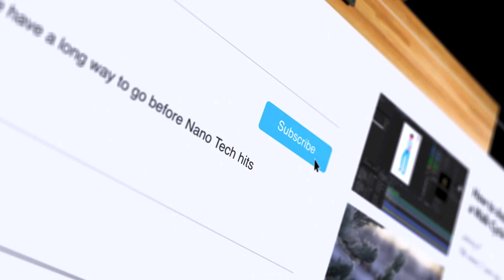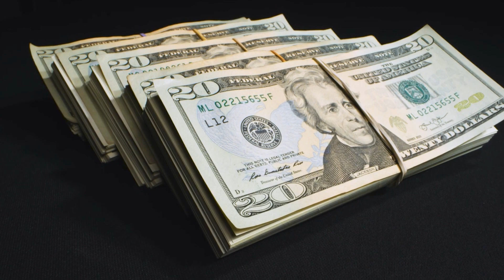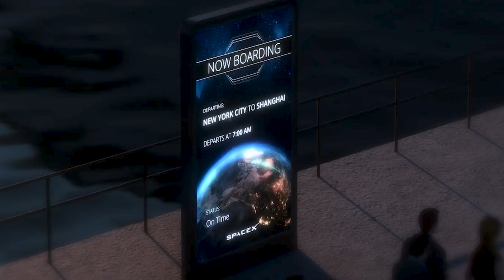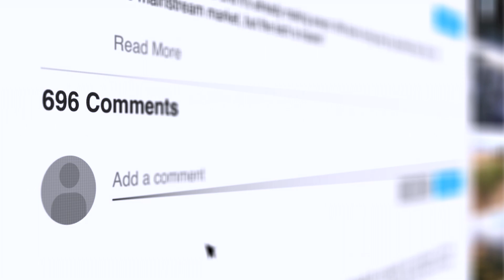Did NASA Just Endorse SpaceX Starship? Is this The Dawn of a NEW Space Station Era?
In this video we'll explore Elon Musk's ambitious vision for Mars colonization, and how NASA is considering the Starship to become the new Space Station. Peek inside the meticulously designed interior plans, ponder the unique challenges of maintaining hygiene in space, and discuss the potential energy sources that could power this colossal spacecraft.